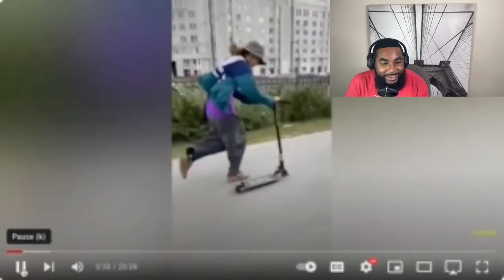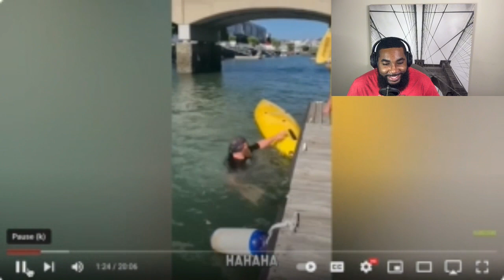First Reaction/Epic Fails